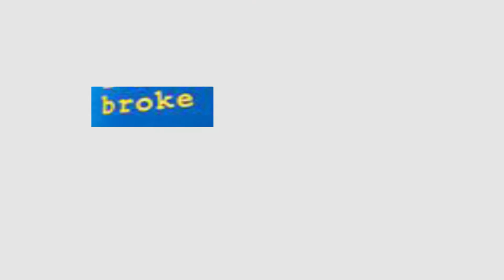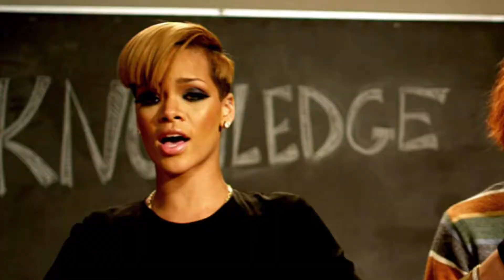Mentaalhospitaal - Kifesh Je Zegt (Prod. JP SOUNDZ)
Kifesh Je Zegt (Prod. JP SOUNDZ)

Lyrieken:

Kifesh je zegt

Ik heb geen stack

Je blowt op je wistle

Ik kauw op me Mac

Kom te laat op je werk

Ik call de prefect

Ja shit man die is er

Ga kuisen bij Mac

Fok er misschien

Ze zijn er ze zijn er misschien

Ze zoeken m'n doekoe ze zijn met zo'n tien

Khale manen met pistolen

Toen ik dood was wou je matten

Nu ben je broke en ik draag een das en

Jij weet het ook

Die shit is gestoord

Je libi min twintig

Je shweg overboord

Ja ik heb geen baas

Ej fok man wil je zeggen dat ik doodga

Check je Gina op wat spetters in de sofa

Ze rijden in een Bentley ik ga go cart

En geef me geen begrafenis ik doe niet aan een erfenis

Ben Borat

Imona

Laatst dacht ik terug aan tijd toen ik klein was in de wijk nu

In de wijk nu

Ze kijken me aan

Ik kijk

Zeg

Alles is ok das feit echt

Alles chillax popoe is chalas

En zeg niks ik kill je

Geen snitch in MN wijk shmet

Alsof je dood bent

Ik was daar

Niks dat ik was in de klas maar

Dit is de trend

Dat ding dat je ziet

De waas voor je ogen par freemium beat

Ik heb niet

Op je waggie gescheten

Maar ik voelde

Toch een beetje bruine regen

En ik heb niet

Maar ik voelde

Ik zeg dat

Alles ik zeg

datis shweg bra

Deze maffaka komt op eventjes taffen je matties zijn spasten maar je pa heeft een Maserati

Je ziet het ze hopen ik val niet op jouw Valentijn

Cadeautjes kopen op de Meir vind ik niet zo fijn

Liever spend ik miljoenen aan een trein

Geef mee geen car ook geen vlieger wil een trein

Geef me een trein zo ik kan rijden tot je doordraaft

Geef me een trein dat vind ik fijn lijkt op een Cobra

Ik heb er zin in

Ik wil bijetje eerste klas